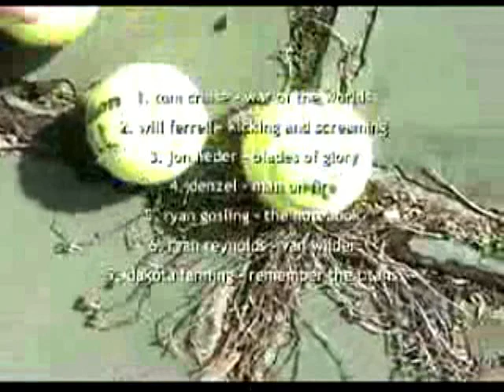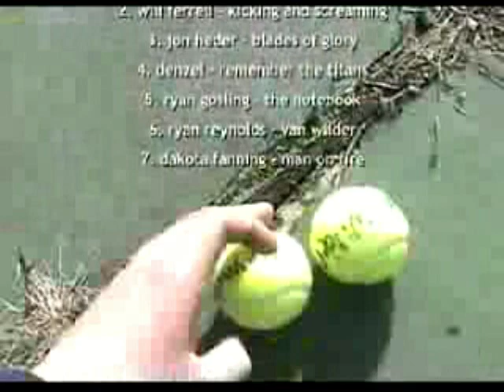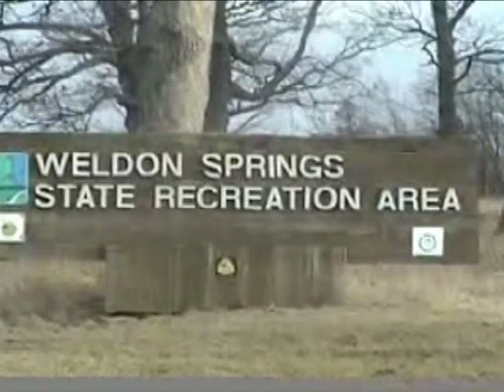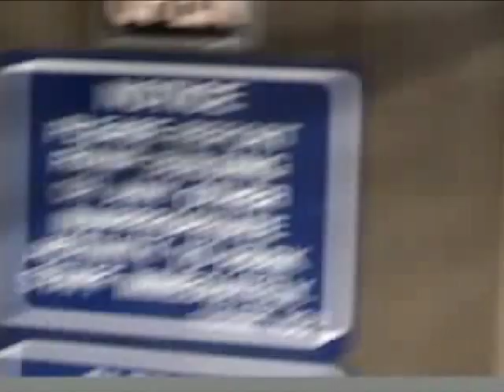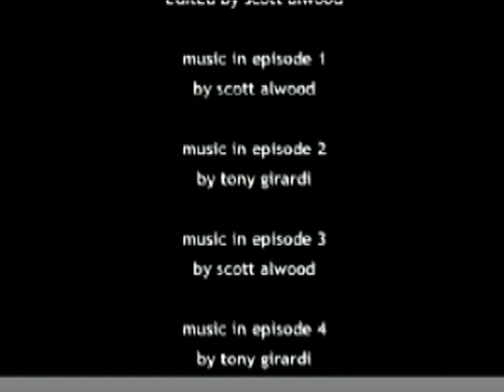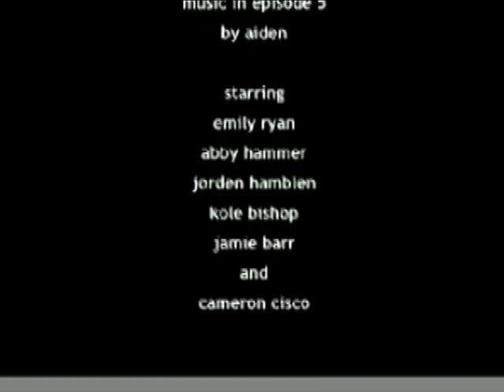Vicious Challenge 1 - Complete Season (March, 2008)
6 friends compete in short missions for quick cash.
Cast:
Kole - Seasons 1,2,4,5,13,14,17 (special appearance 15)
Jamie - 1-4,6-13
Jorden - 1-5,10,12,13,14,17,20 (special appearance 15)
Cameron - 1,2,4,5,6,10,12,14,16,17,18 (special appearance 15)
Abby - 1-4,7,17
Emily - 1,2,3

12 Years ago, after failing to secure a spot on the MTVs REAL WORLD cast, myself and pal Tony Girardi took it upon ourselves to create our own challenge type show with friends.  It started off with 6 and ended with over 100 people joining in throughout the 20 seasons.  Enjoy.